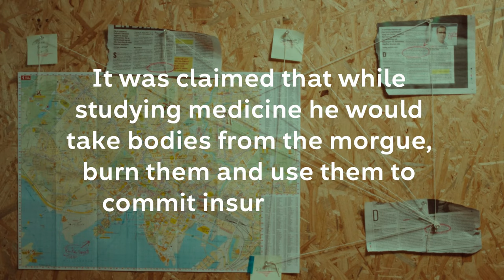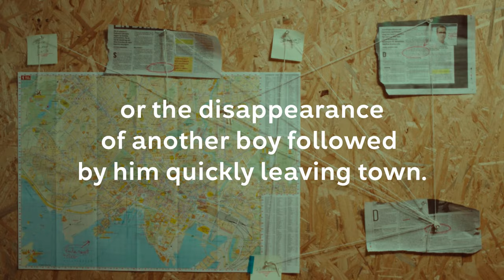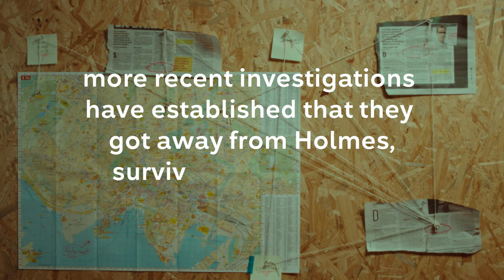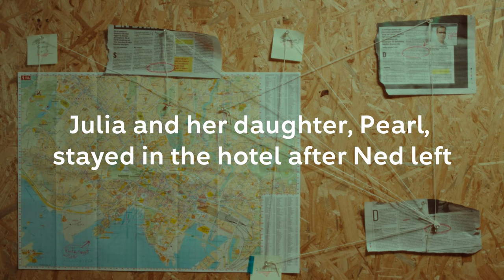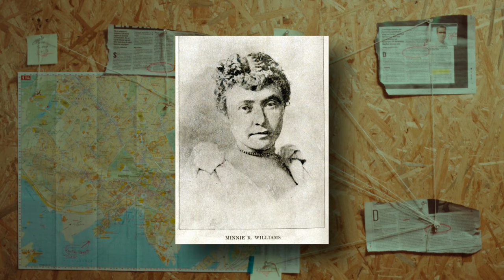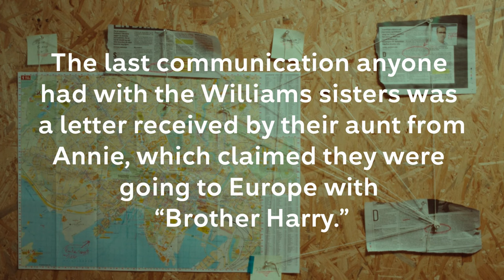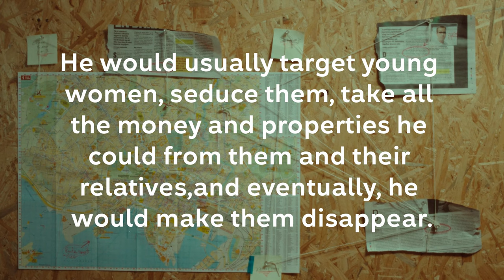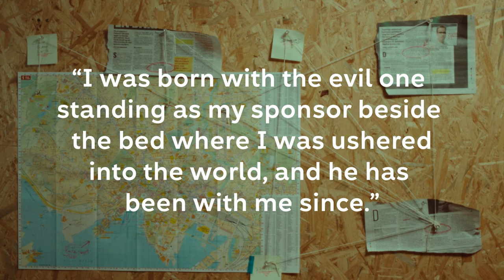H.H. Holmes: Everything you need to know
This is the story of how H.H. Holmes lured people to his Hotel of Death.